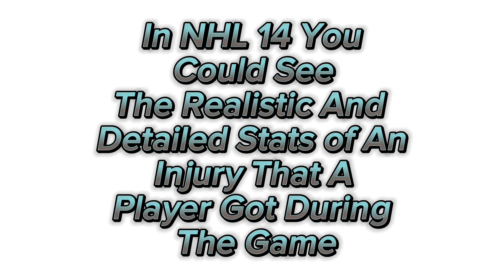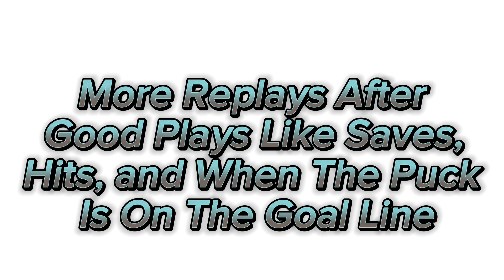NHL 24 Wishlist- 16 Things EA Should Add/Remove